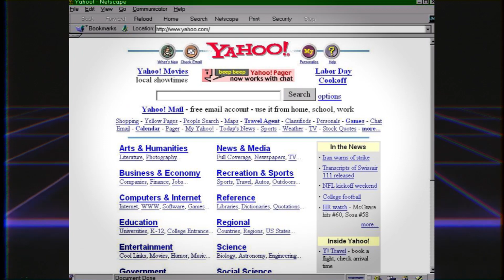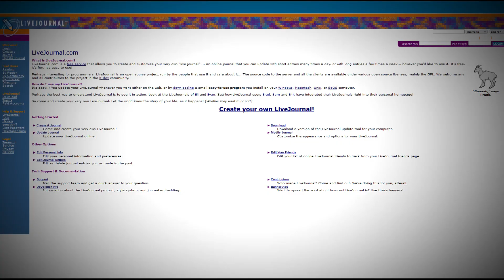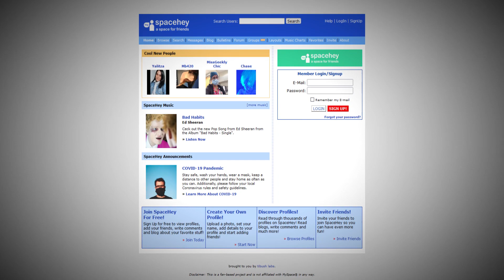Web Design & Online Communities: 2000s vs. 2010s | Internet Culture Quicky #1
Not so long ago the internet was the new hot thing, and it was quite different from today. It less centralized, less uniform, more radical and specialized in terms of both design and purpose - not to mention seemingly endless instead of revolving around the same 5 sites or so. In this video I compare the internet of the 2000s to the internet of today, and why I think the nostalgia for the old web is brewing into a revival movement that combines the things we loved about the old web with the conveniences of today. Could websites influenced by myspace, livejournal, newgrounds and neocities be viable today?

NotAimingForTheTruck is a youtube channel dedicated to unique, stylized and humorous edutainment videos all about culture and internet culture in the 21st century.